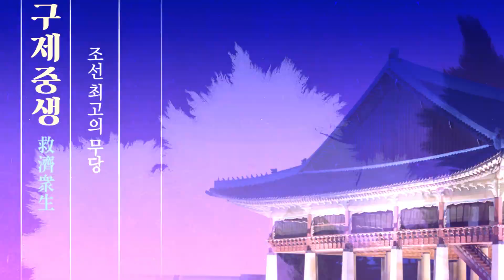(용한점집)(조두순) 12월 출소하는 조두순! 과연 그의 앞날은 어떨까?! [점점tv정주행하기]